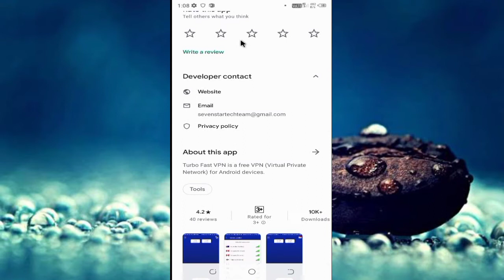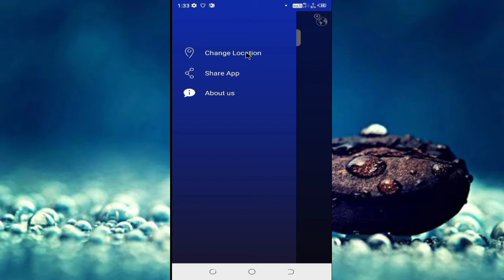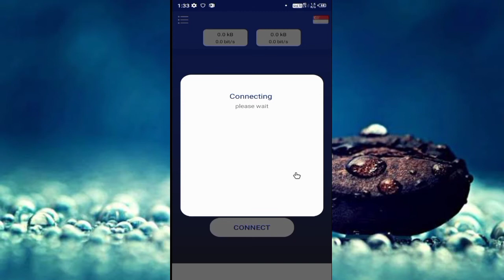Turbo Fast Vpn App Kaise Use Kare || How To Use Turbo Fast Vpn App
Dotso  Is video  Me Maine  Aapko Ye Bataya Hai Ki Turbo Fast Vpn App Kaise Use Kare Ummeed  Hai Apko Ye Video Bahut  Pasand  Aayega Thank You so much…..